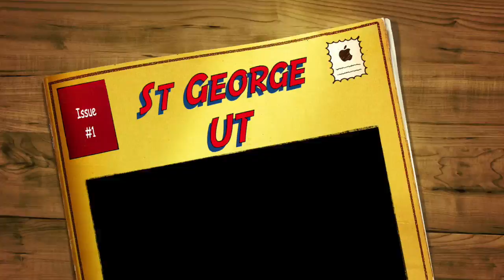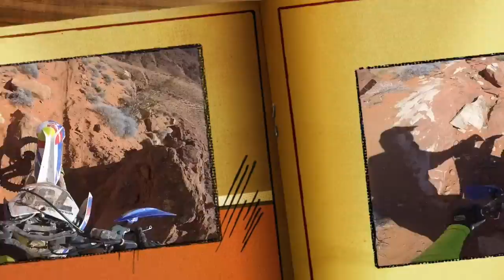St George FUN!!!